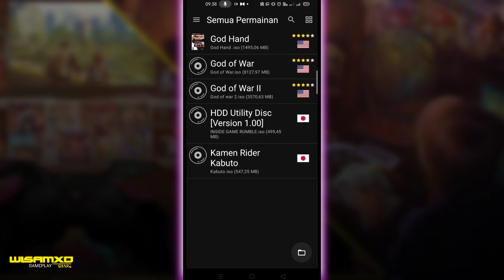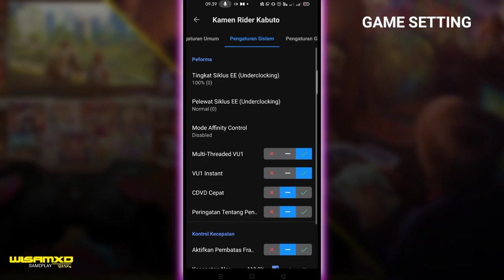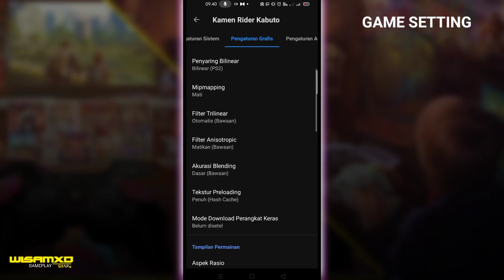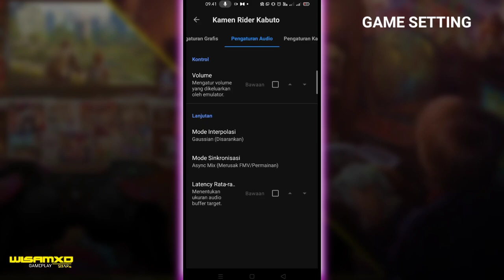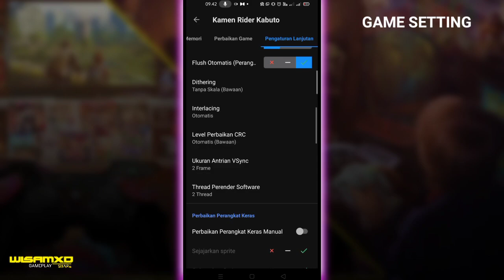CARA SETTING TERBAIK! KAMEN RIDER KABUTO | NO SLOWMOTION | AETHERSX2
divideo kali ini saya akan membagikan sebuah settingan game kamen rider kabuto agar supaya sih game nya berjalan lancar dengan baik, suara jernih, no delay & aman

Game: Kamen rider kabuto
Region: NTSC u ( USA )
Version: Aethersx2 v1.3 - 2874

Maaf 🙏 jika ada suara tidak jelas/video g jelas, saya minta maaf
Maklum g bisa ngomong lancar

Video lain! Settingan game 60 fps bisa cek Beranda halaman channel saya!

Property saya pakai
Device: Realme 6 4/128 ( setengah kentang setengah mid high )
Chipset: Mediatek helio g90t
Non custom rom/non root (original)
Record: Glip & screen recorder kimcy
Mouse: Jertech 3200 dpi
Gamepad: Joystick pc/ps2